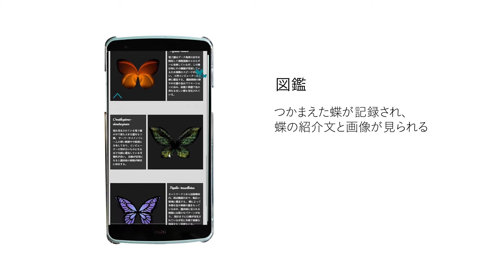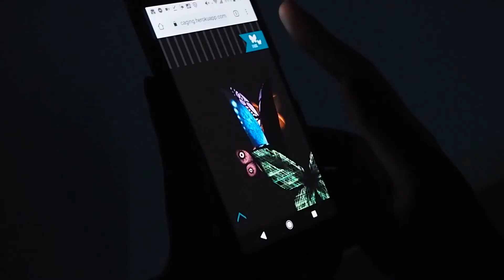685 303 caging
2019アジアデジタルアート大賞展FUKUOKA
学生カテゴリー／インタラクティブアート部門入賞
「caging」作者：池田 苑夏